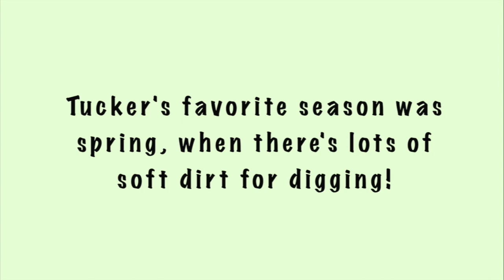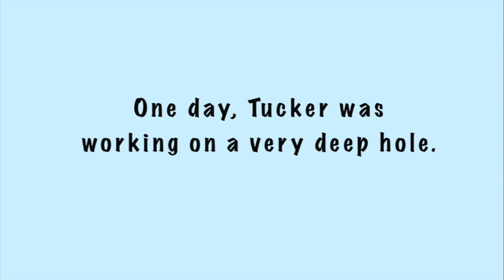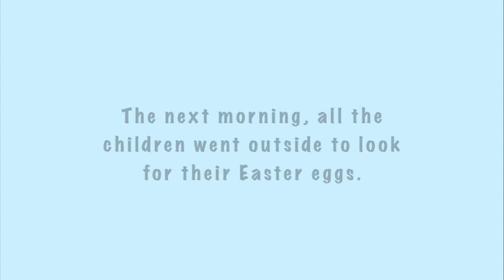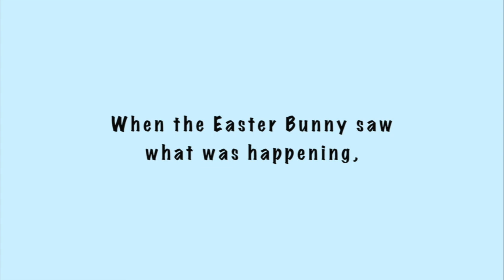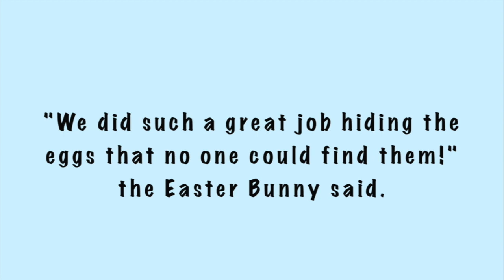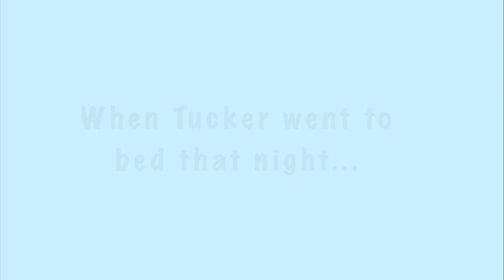Tucker Digs Easter! - Words On Screen Read Along!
Easter Bunny asks Tucker to help hide Easter eggs!   Leslie McGuirk's infectous story and illustrations guaranteed to bring Easter smiles.   Read by Kelley Clark.